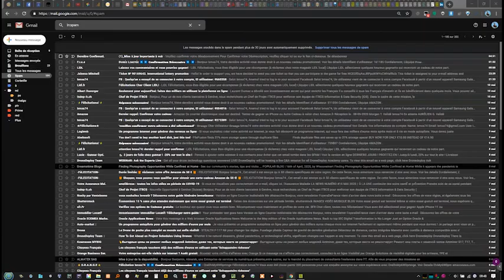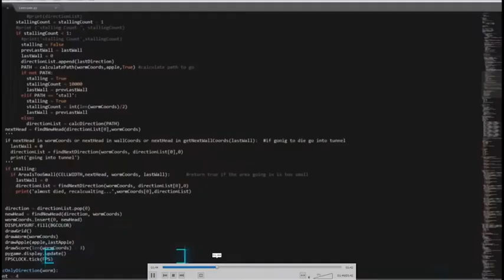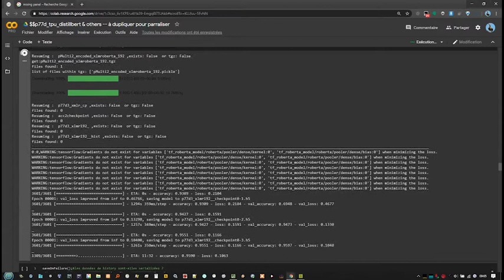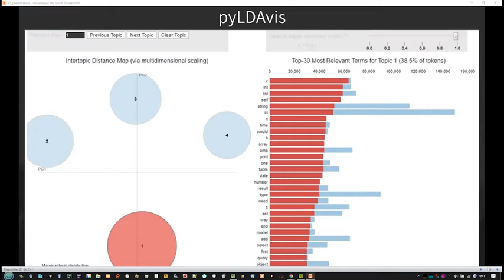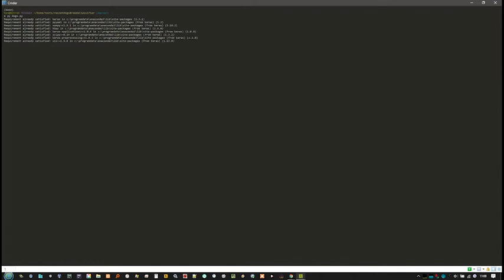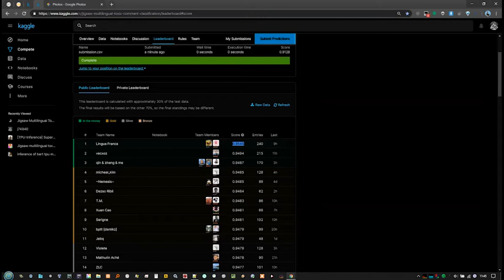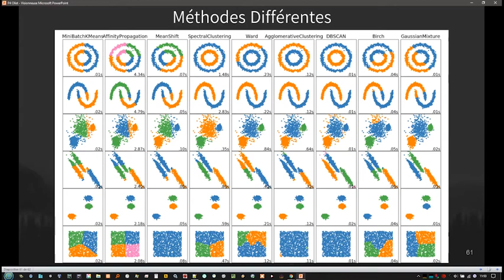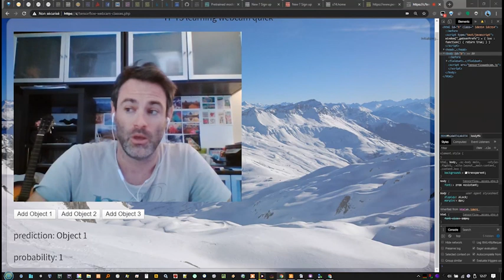Machine Learning Intelligence Artificielle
Machine Learning Intelligence Artificielle : état des lieux, projets .. 9:25 down the rabbit nest